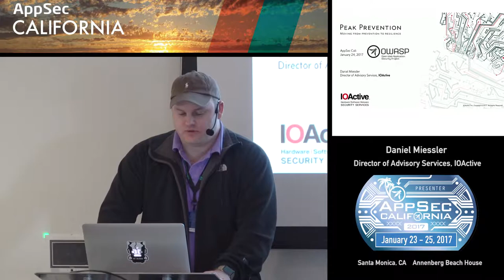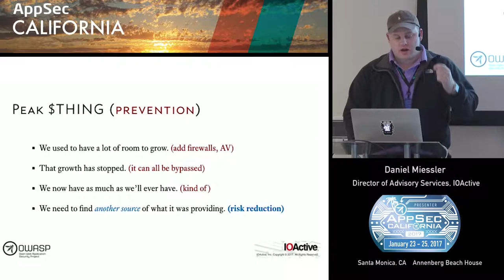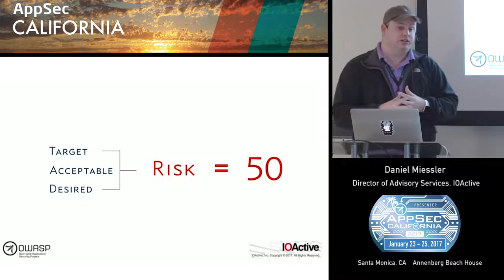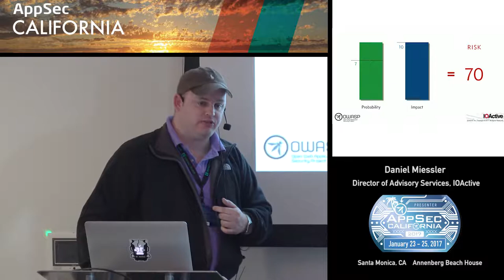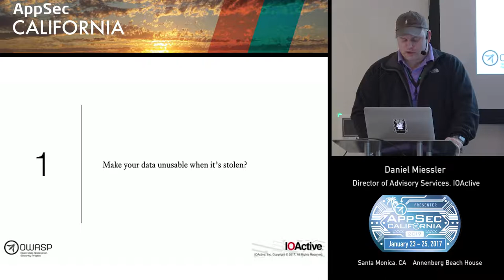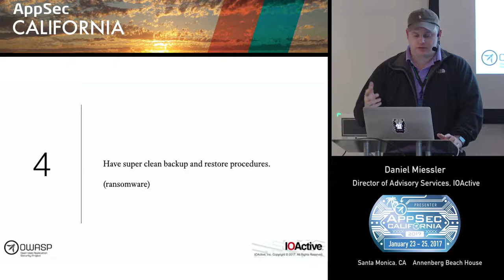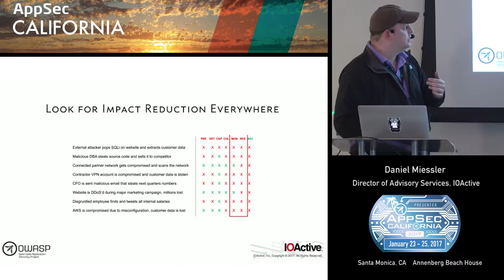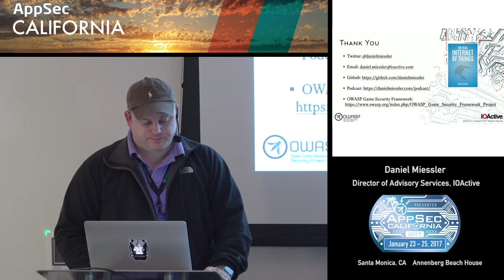APPSEC CA 2017 Daniel Miessler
InfoSec at Peak Prevention
Daniel Miessler
 IOActive
Director of Advisory Services
San Francisco, California
Security tester and consultant with 17 years of experience. Currently work for IOActive as the head of its Advisory Services group. Also run the OWASP IoT Security Project.